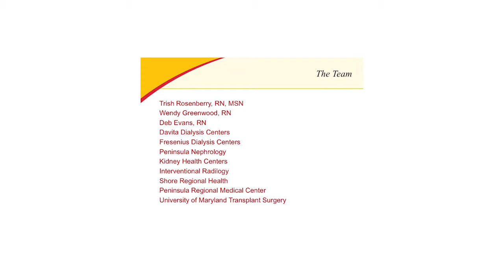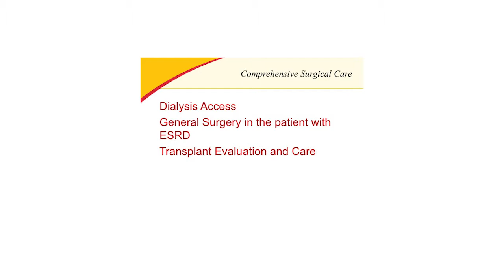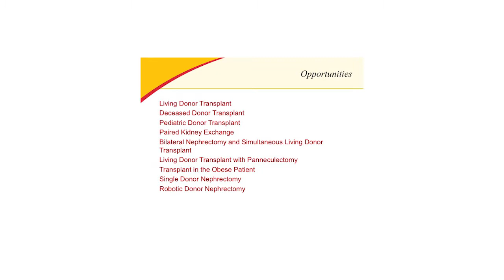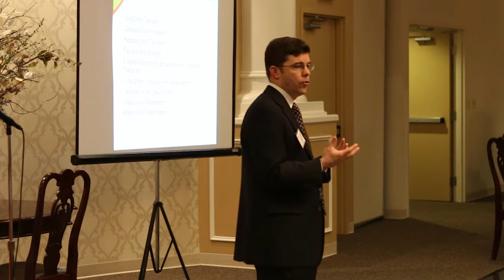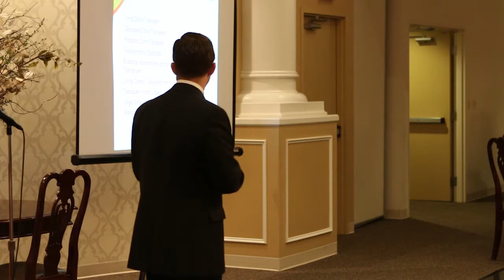Beyond Dialysis - Dove Pointe: Dr. David B. Leeser, Transplant and Access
David B. Leeser, MD discusses Transplant Access at the Dove Pointe Beyond Dialysis Patient Conference in Salisbury, MD.